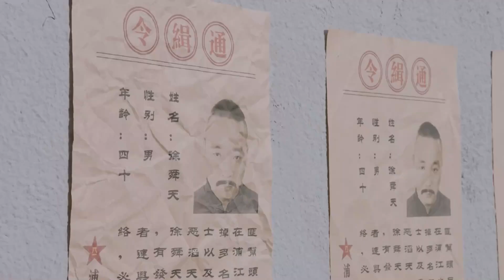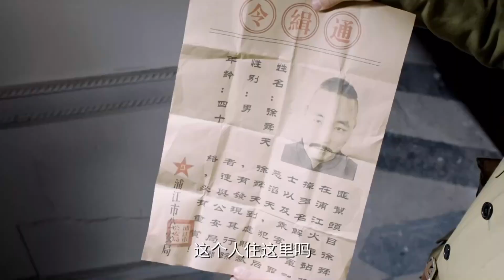♥美女奸细故意装柔弱，勾引军官犯下大错，后悔也晚了